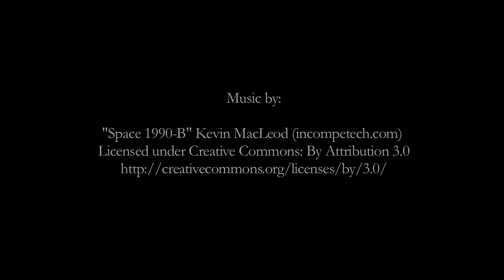"Give Yourself Pockets of Relaxation" with Dr. Jennifer Abrams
The following presentation is entitled "Give Yourself Pockets of Relaxation" with Dr. Jennifer Abrams, a Molecular Biologist. See you every Tuesday & Thursday of the 2015-16 school year!

Houston Based Photography Services

Want to raise awareness through our programming? if your business, non-profit organization, or cause is looking to sponsor the show.

Produced By:
A Pearlynn Piece, LLC
Still & Motion Pictures